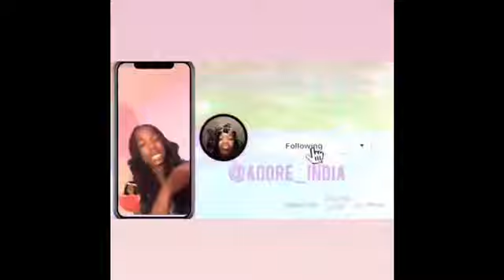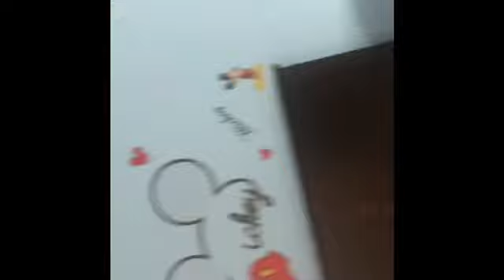Traveling to Florida with my dance team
My first vlog and video
Snap~india_slay